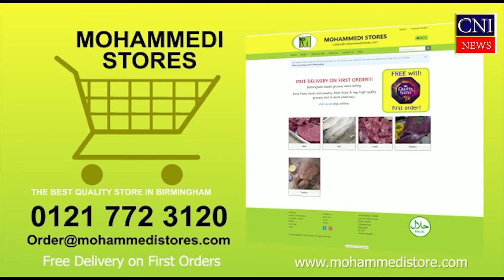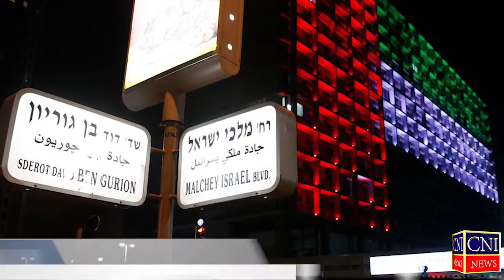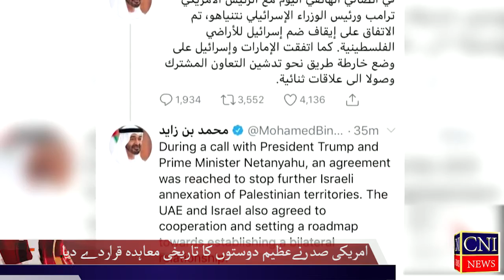CNI News Bulletin |Headlines | National & International News Reports | 17-08-2020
Birmingham:CNI News Bulletin |Headlines | National & International News Reports | 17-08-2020 | CNI News